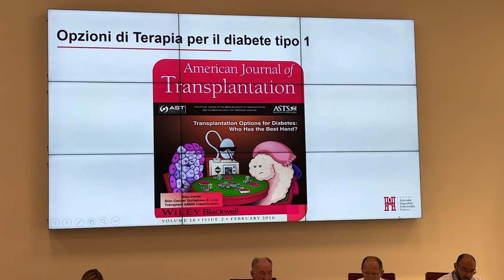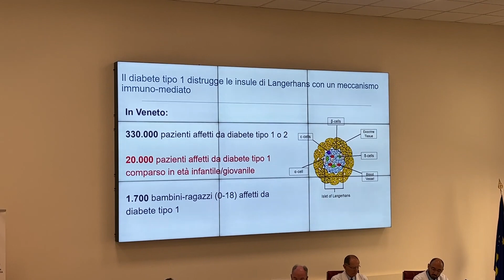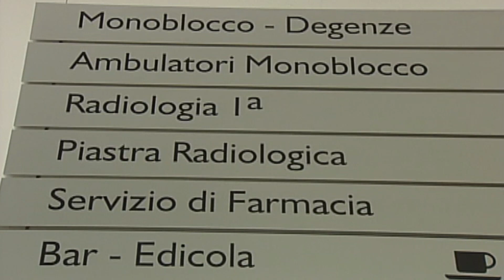NUOVE FRONTIERE PER IL DIABETE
Isolate le prime cellule del pancreas alla Facility del Centro Regionale di Terapia Cellulare del Diabete a Padova: un numero selezionato di pazienti potrà accedere ad una cura, che - fino ad ora - mancava.